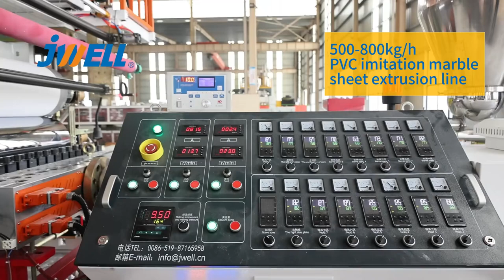PVC marble sheet extrusion line | SJZ80/156 conical twin screw extruder | Jwell Machinery